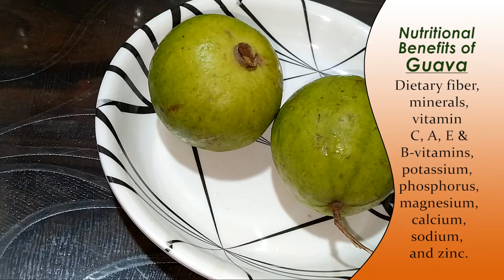GUAVA SWEET & SPICY JAM | मीठा और मसालेदार अमरूद जाम बनाने का एक आसान तरीका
A heartiest  welcome to you in my channel " Shreya's Recipe".
Guava is a very nutritional fruit. it is a powerhouse of nutrients. As per USDA National Nutrient Database, guava is a good source of energy, dietary fiber, vitamins, and minerals. The guava fruit contains vitamin C, A, E, B-vitamins, as well as potassium, phosphorus, magnesium, calcium, sodium, and zinc.
In this recipe i tried to show you how to make very tasty Guava Sweet & Spicy Jam.
It is a Jam of less ingredients.
Just give a try and share your experience in the comment section.

Which will encourage me to go ahead.

Camera, Effect, Editing and Concept: Own